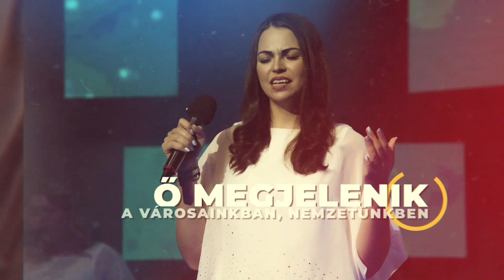Építs imádó oltárt! // 2021.10.27